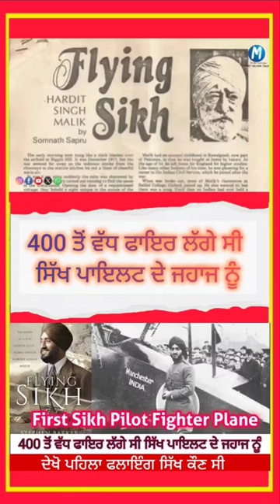400 ਤੋਂ ਵੱਧ ਫਾਇਰ ਲੱਗੇ ਸੀ ਸਿੱਖ ਪਾਇਲਟ ਦੇ ਜਹਾਜ ਨੂੰ ਦੇਖੋ ਪਹਿਲਾ ਫਲਾਇੰਗ ਸਿੱਖ ਕੌਣ ਸੀ First Sikh Pilot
400 ਤੋਂ ਵੱਧ ਫਾਇਰ ਲੱਗੇ ਸੀ ਸਿੱਖ ਪਾਇਲਟ ਦੇ ਜਹਾਜ ਨੂੰ ਦੇਖੋ ਪਹਿਲਾ ਫਲਾਇੰਗ ਸਿੱਖ ਕੌਣ ਸੀ ਜੇ First Sikh Pilot Sardar Hardit Singh Malik